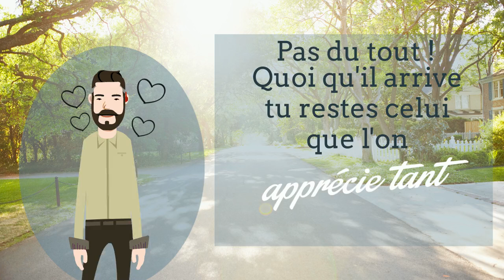Joyeux anniversaire homme humour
Idéal pour souhaiter un bon anniversaire avec humour à un homme qui prend un an et a besoin d'être un peu réconforté ! Une manière originale de dire, par ce message comique que vous l'appréciez.

Envoyez cette vidéo carte par mail ou partagez là sur Facebook, Snapchat, Whatsapp, SMS ou mail pour faire la différence parmi les textes d'anniversaire habituels et sans saveur (vous connaissez la chanson !).

Nul doute que votre ami sera séduit par ce message et ne manquera pas de vous remercier pour vos bons voeux.

Besoin d'un autre texte pour un homme, visitez notre ou nos Playlist pour trouver d'autres messages, voeux, souhaits et chansons parodiques.

Vidéo réalisée avec licence Premium Powtoon sans Watermark autorisant la monétisation et l'utilisation commerciale